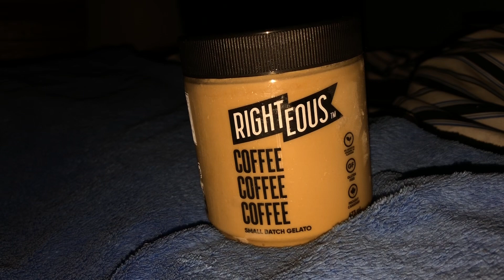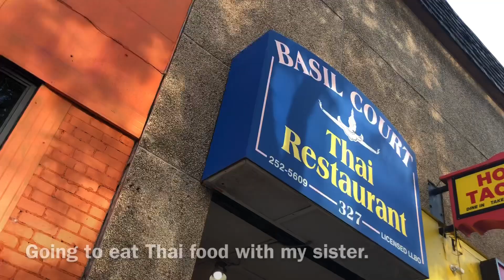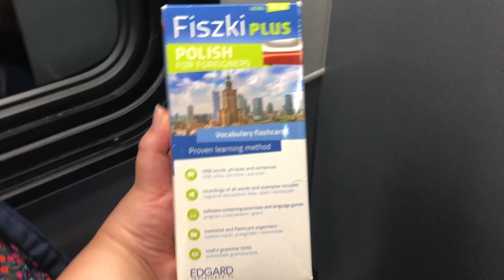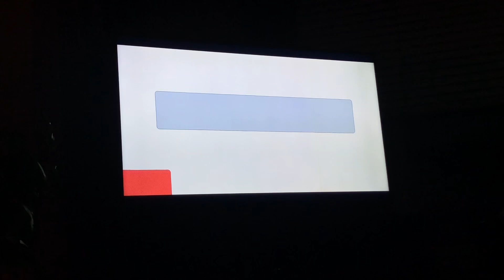Taking the city bus, Eating Thai food, Watching Kdramas, Polish vocabulary book